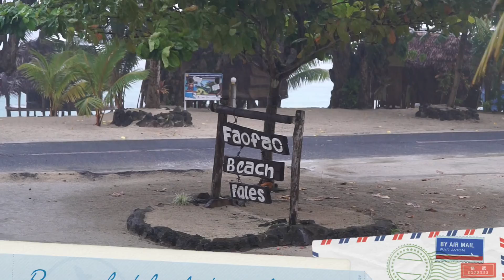Episode 10 Racing Mokkasin on Tour - Samoa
Eine Woche relaxen in Samoa.
Racing Mokkasin on Tour.